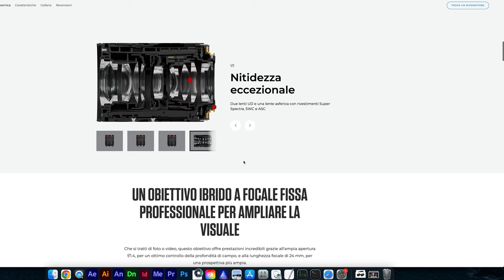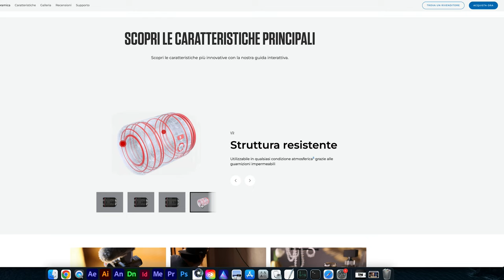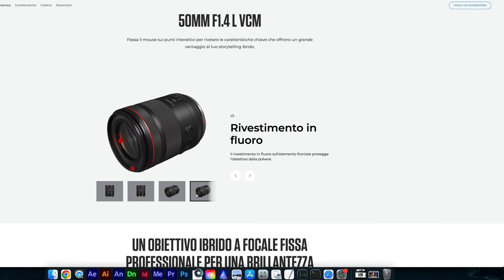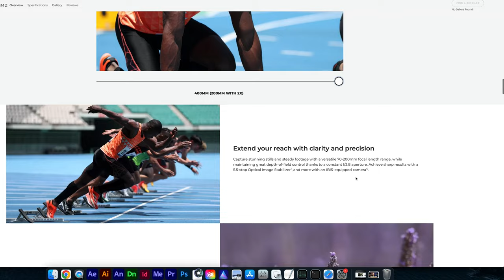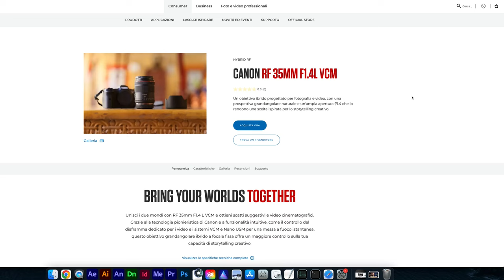COSA STA FACENDO CANON? 📷 Nuovi Obiettivi RF 24mm, 35mm f/1.4, 50mm, 24-105mm e 70-200mm VCM Serie L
In questo video esploriamo le ultime novità Canon: una serie di nuovi obiettivi RF tra cui RF 24mm f1.4L VCM , RF 35mm f/1.4 L VCM, RF 50mm f1.4 L VCM, RF 24-105mm f/2.8 e 70-200mm f2.8 L IS USMZ della Serie L. Vedremo quali caratteristiche uniche hanno e come possono migliorare le tue foto e video.

🔍 Cosa Sta Facendo Canon? Nuovi Obiettivi in Arrivo
Canon ha recentemente rilasciato nuove lenti RF che offrono opzioni aggiornate per fotografia e videografia. Questi obiettivi, parte della famosa Serie L, sono pensati per soddisfare le esigenze sia dei professionisti sia degli appassionati. Scopri perché la tecnologia VCM è un’aggiunta così importante per la stabilità e qualità delle immagini.

📸 Le Nuove Lenti Canon Serie L
Diamo un’occhiata più da vicino a ciascuno dei nuovi modelli:

Canon RF 24mm, 35mm e 50mm: lenti compatte e luminose, ideali per ritratti e paesaggi e con qualcosa in più per il videomaker esigente, il nuovo controllo dell'iride. Con apertura f1.4 sono luminosi quasi quanto le ottiche f/1.2.
Canon RF 24-105mm: un versatile zoom per foto e video, perfetto per chi desidera flessibilità.
Canon RF 70-200mm F2.8L IS USM Z: progettato per telefoto di alta qualità e ideale per video di sport e natura.

💡 Cosa Significa per i Fotografi?
Se stai pensando a quale obiettivo comprare o vuoi aggiornare la tua attrezzatura, queste nuove uscite di Canon offrono una qualità incredibile e tecnologie di punta. Parleremo anche di come questi obiettivi si posizionano rispetto ai concorrenti e cosa significano per il futuro della fotografia mirrorless.